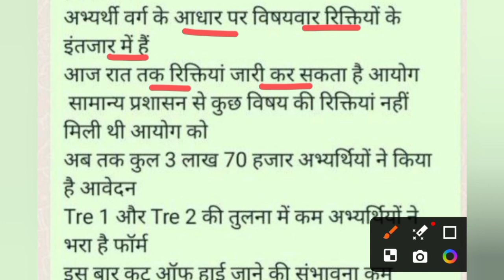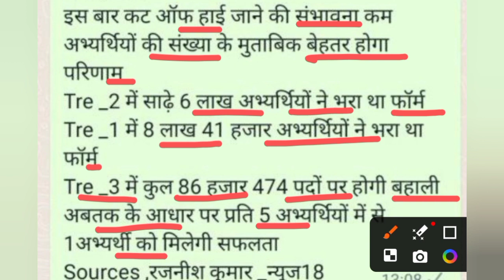BPSC TRE 3.0 BIG UPDATE TODAY/कट ऑफ क्या आवेदन की तिथि बढ़ेगी रजनीश कुमार ने क्या कहा देखिए 💯